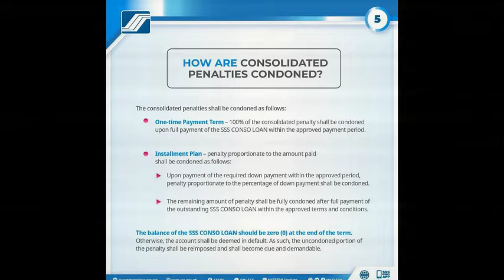Sagot Kita - April 23, 2024 | Full Episode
Consolidated Loan Program ng SSS, pag-usapan natin sa SagotKita!